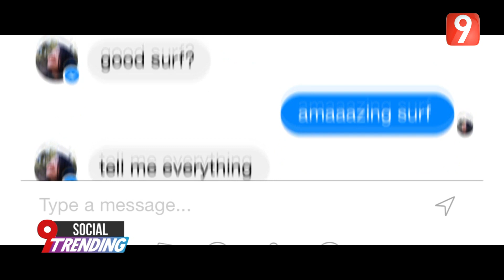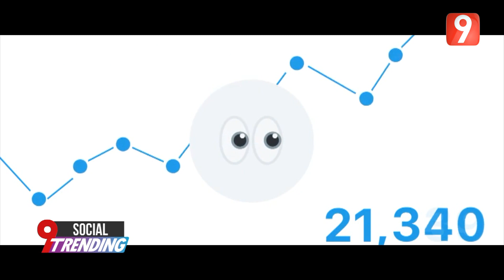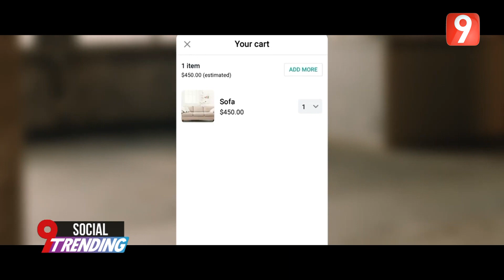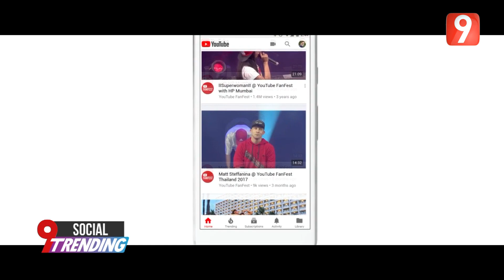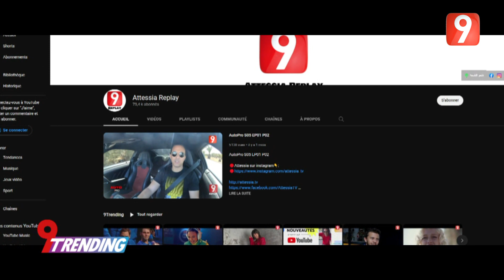9Trending EP35 P02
9Trending EP35 P02